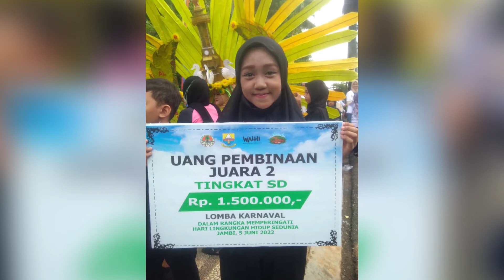Juara 2 Karnaval hari lingkungan hidup sedunia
Alhamdulillah MI Nurul Hidayah mendapat Juara 2 di kegiatan Karnaval hari Lingkungan Hidup Sedunia.

Penasaran akan serunya Karnaval ini? yuk ikutin terus videonya ya...